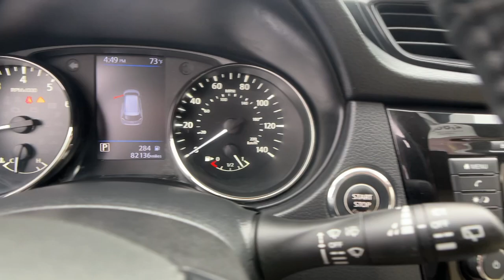2020 Nissan Rogue SV GA Buford, Suwanee, Johns Creek, Gainesville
Pre-Owned 2020 Nissan Rogue SV available at Premier Nissan Mall of Georgia located in 3520 Highway 20, Buford, GA, 30519. Servicing the Buford, Suwanee, Johns Creek, Gainesville area.

Get into the  2020  Nissan Rogue.  Style, security, and efficiency blend beautifully in this Nissan Rogue, the handsome, family-friendly compact SUV that offers standard driver-assist safety features and a smooth, responsive ride. Comfortable and capable, this sporty 4-door hatchback brings confidence along on every journey. These are just some of the great options this vehicle comes with: Apple Carplay®/Android Auto®, Keyless Entry, Lane Keeping Assist, Power Liftgate, Heated Mirrors, Satellite Radio, Aluminum Wheels, Heated Front Seat(s), Alarm, Electronic Stability Control. Enjoy the convenience and comfort this Rogue has to offer. Come in for a fun and easy test drive. Our team will make it the best part of your day.